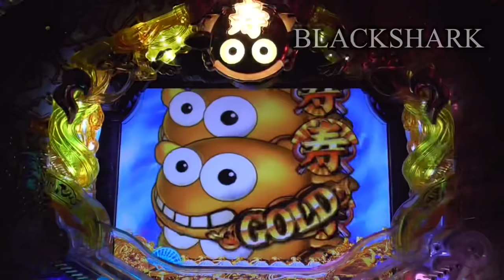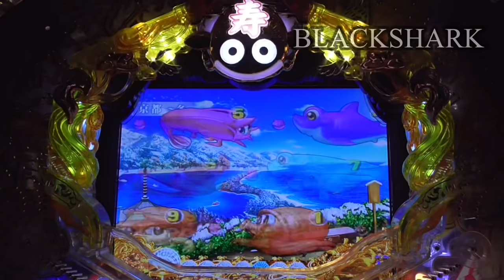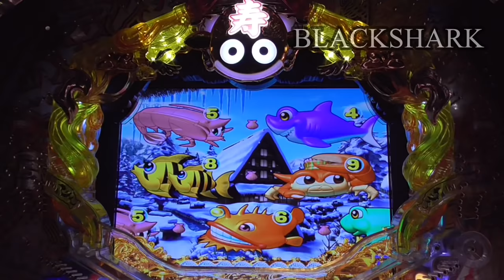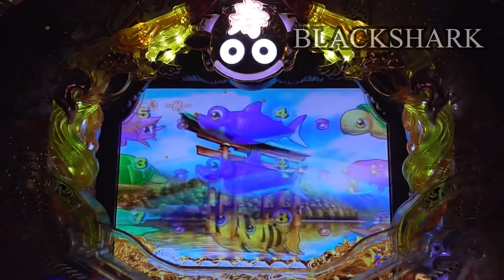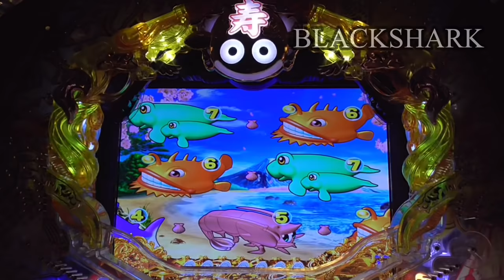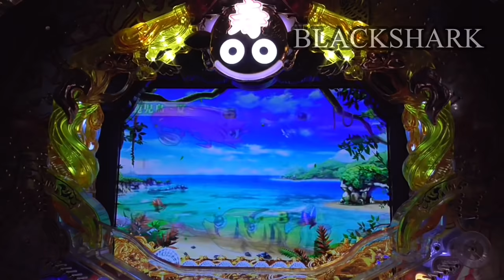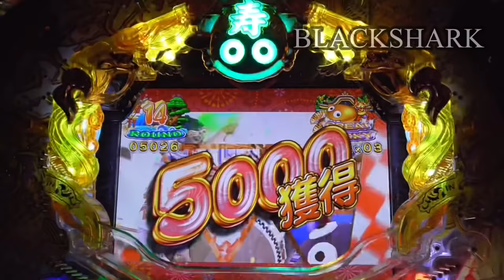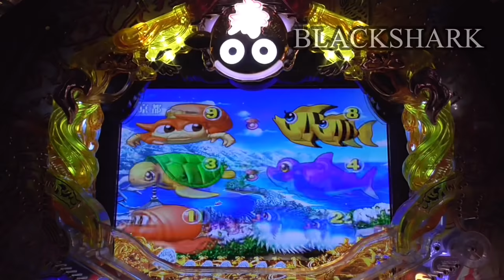オリンピック野球より面白い！【パチンコ海物語、大海物語】スーパー海物語IN JAPAN Mirar、手錶、보고 있군요、ดู2021/8/7❻